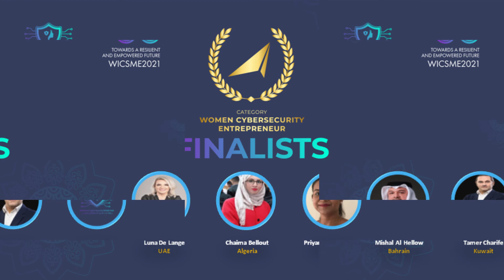WiCSME2021 Awards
Speaker:
Nisreen Alkhatib - Senior Manager at PwC.